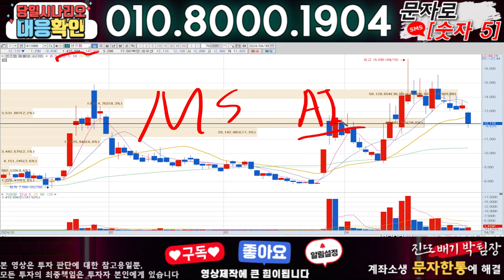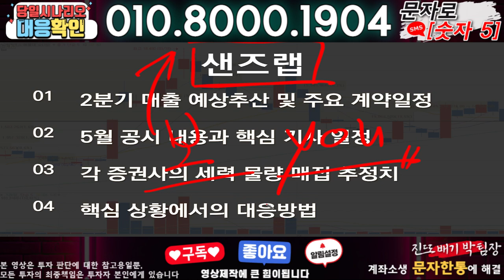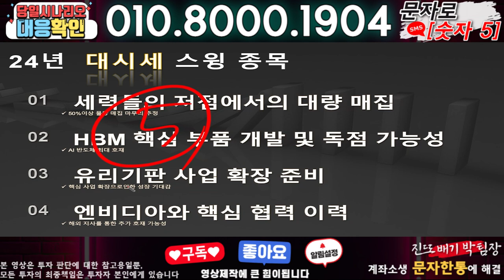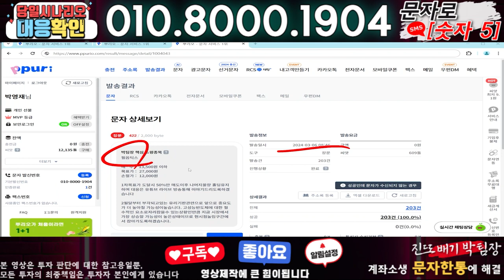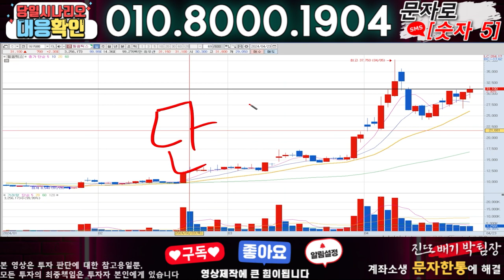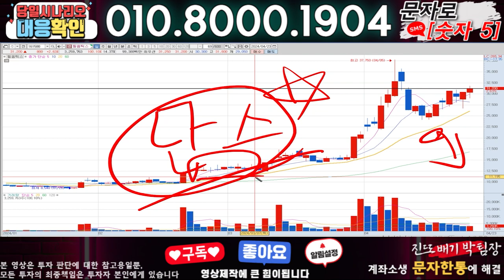샌즈랩 ) 3분전 기습속보-공식입장발표!! 무슨일인가?